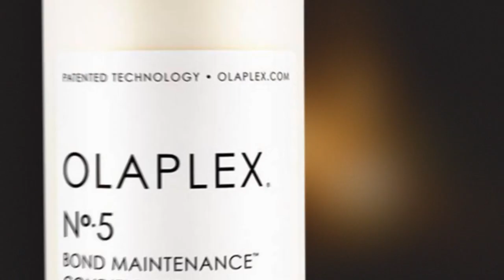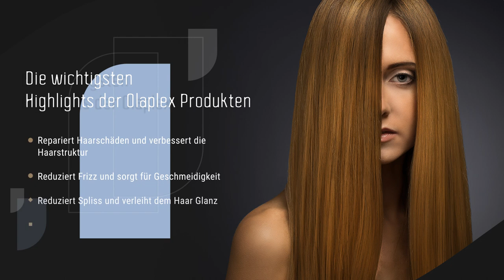Revolutionäre Haarpflegeprodukte | Olaplex | Matuschka Shop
Verabschieden Sie sich von strapaziertem und geschädigtem Haar, mit Hilfe der Hair-Repair Produktreihe von Olaplex. Die revolutionären Produkte verbessern die Gesundheit und die Struktur des Haares und stärken es von innen heraus. Sie verleihen dem Haar außerdem intensive Feuchtigkeit, ohne es zu beschweren. Erhalten Sie jetzt bei jeder Haarwäsche glänzendes und kämmbares Haar.

Schauen Sie sich das Video an, um mehr über Olaplex-Produkte zu erfahren, und kaufen Sie diese im Matuschka-Geschäft zu guten Preisen ein.